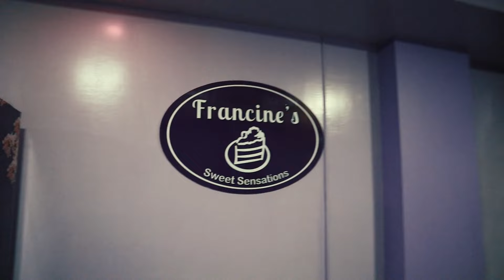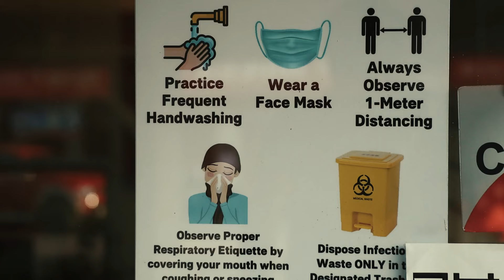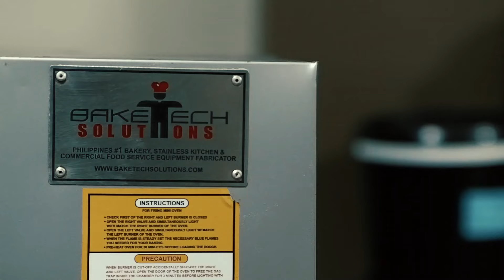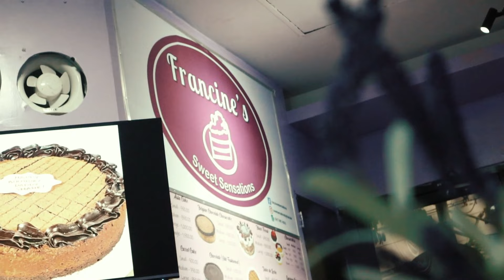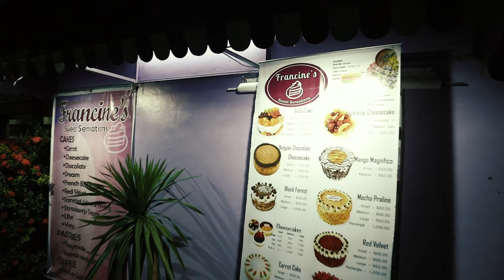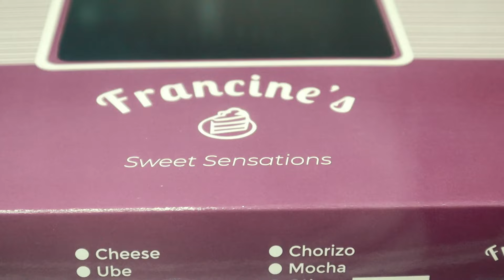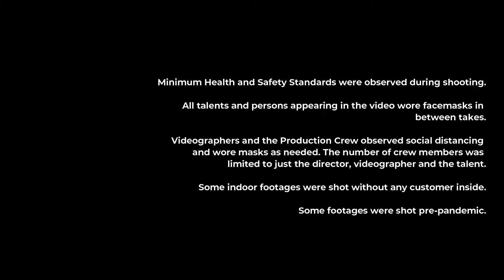Third Episode: Francine's Sweet Sensations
We're once again becoming a bit epicurean and experience the sweetness of Francine's Sweet Sensations while exploring what business owners Jiboy and Julie had to accomplish to provide quality and delicious cakes and pastries to their loyal customers during this challenging times.

Francine's Sweet Sensations is a relatively new cakes and pastries specialty shop born out of just sheer love for baking.

Watch Badette as she shows you how sweet life can be if our goals are as strong and beautiful as the food we eat.

Talent: Bernadette Ancheta Estrellon
Videographers: Arnold Limarag, Walter Andres Rosal
Drone Shots: Catch67
Direction & Editing: Walter Andres Rosal
Sound Design: Walter Andres Rosal